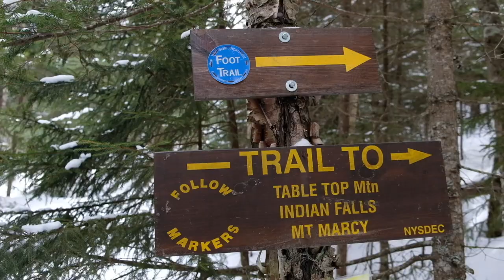Backcountry Ski Touring the Adirondacks | Mt. Marcy Trip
A mid-March backcountry ski touring trip in the Adirondack High Peaks region.